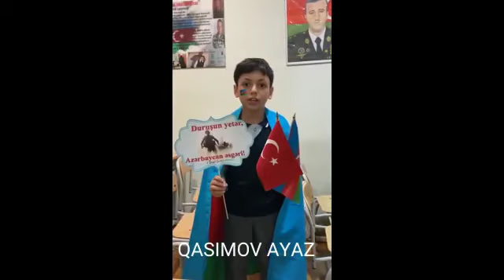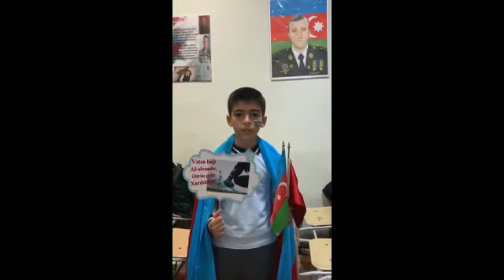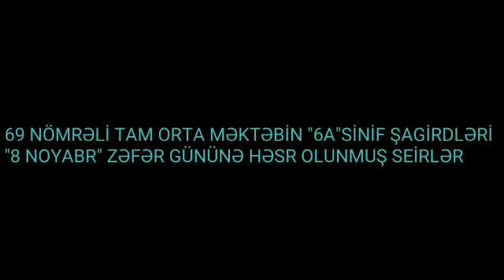69 nömrəli tam orta məktəbin 6a sinif şagirdlərinin təqdimatında "8 Noyabr- Zəfər Günü "II - hissə